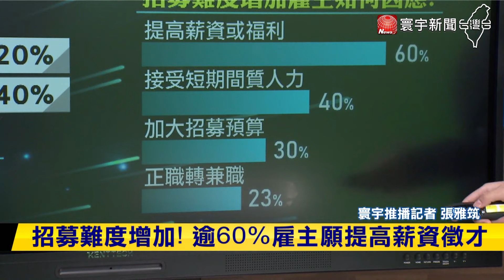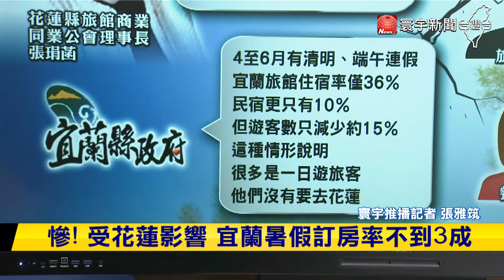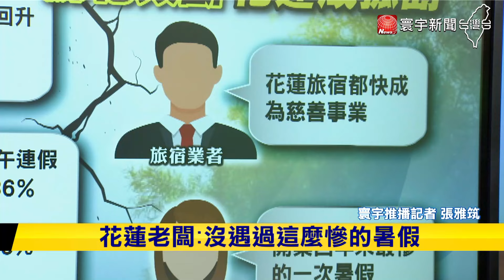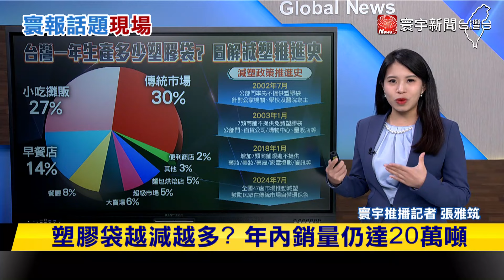【寰報推播】招募難度增加！逾60%雇主願提高薪資徵才 20240702｜寰宇新聞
應徵打工看時辰？活動打工平均時薪205元
暑假打工潮！全台平均時薪達199元
高低時薪差距到一成 全台最富有工讀生在新竹
活動類打工賺最多！平均時薪達205元
求職網：應徵打工宜"早上10點"投履歷最佳
招募難度增加！逾60%雇主願提高薪資徵才
再開搶！阿里山林鐵7/6全線通車
睽違15年！阿里山小火車周末全線復駛
阿里山林鐵"福森號" 7月28日首航！
慘！受花蓮影響 宜蘭暑假訂房率不到3成
暑假觀光慘...蘇花頻斷"花蓮成孤島"
買菜自備購物袋！全國47市場串聯減塑
台灣一年生產多少塑膠袋？圖解減塑推進史
47市場今年減塑20％ 夜市難跟進?
傳統市場塑膠袋給最凶！傳統市場占比30%
減塑政策推進史！2002年7月首次推動
塑膠袋越減越多？年內銷量仍達20萬噸
美國包機遣返116中國移民 打擊偷渡"潤美"
美邊境瀰漫混亂 中國偷渡客人數半年破5萬
阿根廷寒流來襲創60年低溫 戰車開路救牛羊
澳洲停車格"一男一女"圖示 商場解答令人意想不到